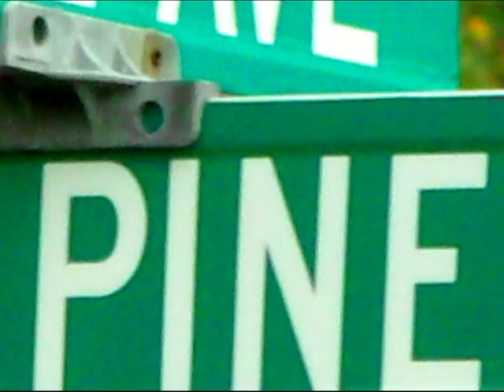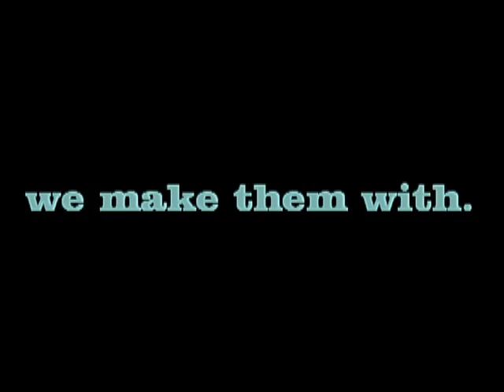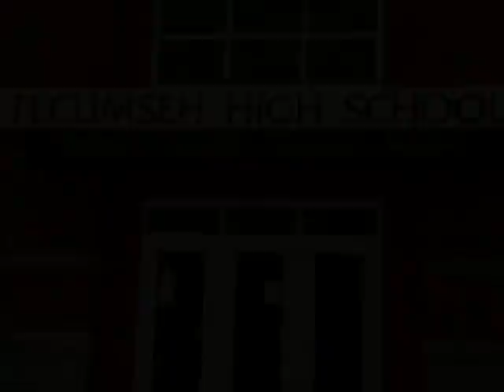1992 Tecumseh HS 20th Anniversary Reunion Video Teaser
Do you remember your childhood?  Growing up in Park Layne, Medway or New Carlisle?  The 1992 Graduating Class of Tecumseh HS 20th Anniversary Reunion is here and this teaser is a tribute to the entire class.  I dedicate this video to those who will be attending the reunion and for those who can not as we all share one thing in common no matter how far apart we are, we'll always be the Mighty Mighty Arrows.  Tecumseh Arrows!!!  I hope to build a bridge with the upcomming video: Our 20th Anniversary that brings us closer in the days to come.  Nobody will be forgotten...as you all are in my hearts forever.  Enjoy!  ~Brian